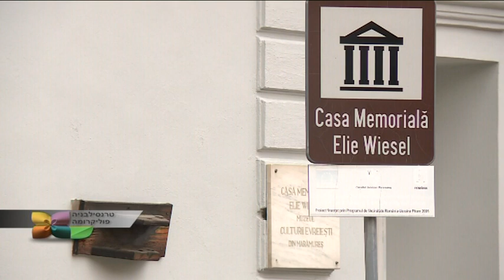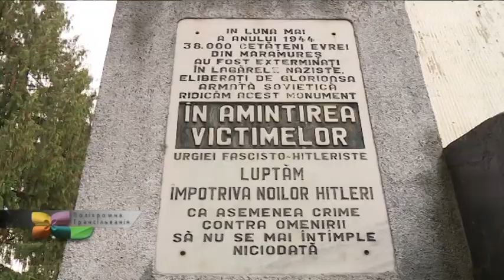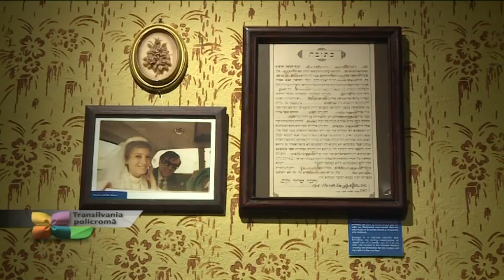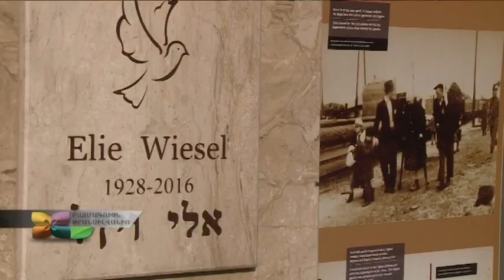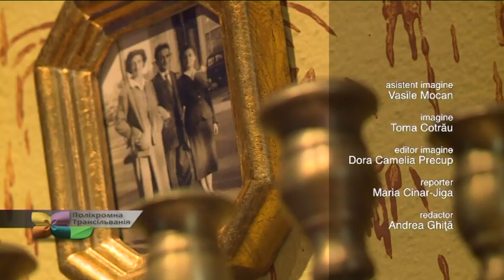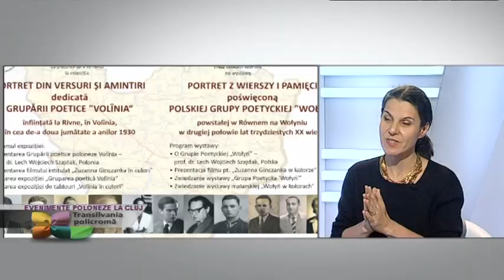Transilvania Policromă 10 octombrie 2022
Moderatoare şi producătoare: Maria Cinar-Jiga
Redactor: Andrea Ghiţă
Invitati:
CĂLIN FORNA, director adjunct Direcţia Comunicare, dezvoltare locală și management proiecte, Primăria Cluj-Napoca
lect. univ. dr. OANA IVAN, antropolog
IOANA DIACONU-MUREŞAN.traducătoare, coodonatoare programe, Centrul de Limbă şi Cultură Poloneză al UBB
TEME:
MULTICULTURALITATE LA ZILELE CLUJULUI 2022
REINAUGURAREA CASEI MEMORIALE ELIE WIESEL DIN SIGHETU MARMAŢIEI
INTEGRAREA REFUGIAŢILOR UCRAINENI ÎN VIAŢA SOCIO-ECONOMICĂ A CLUJULUI
INVITAŢIE LA FILME DOCUMENTARE: ASTRA FILM FESTIVAL SIBIU 2022
EVENIMENTE POLONEZE LA CLUJ